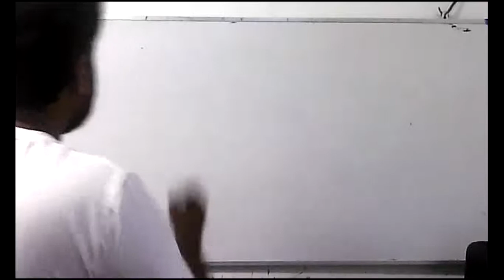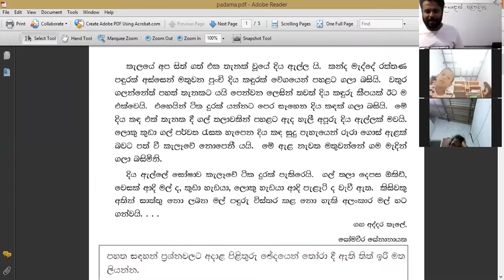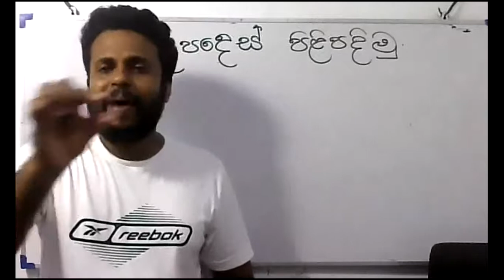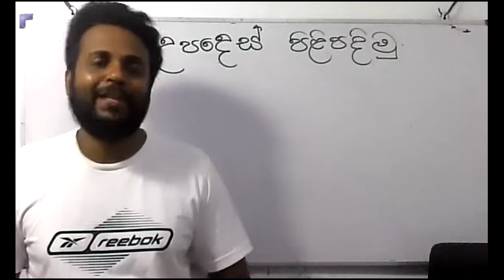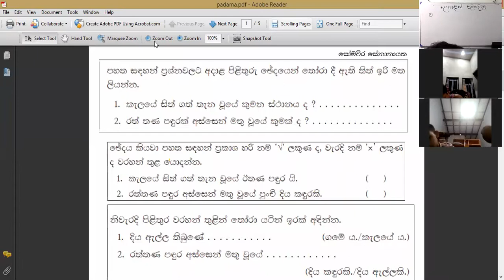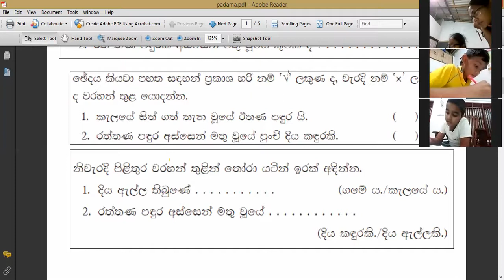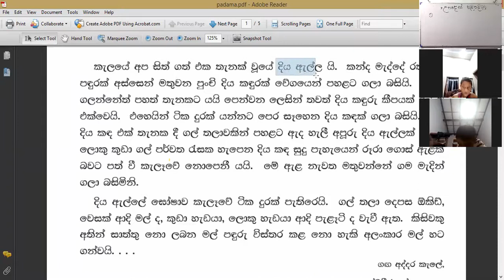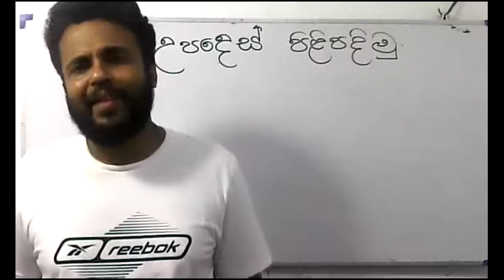Grade 4 sinhala 2021 -03 -24